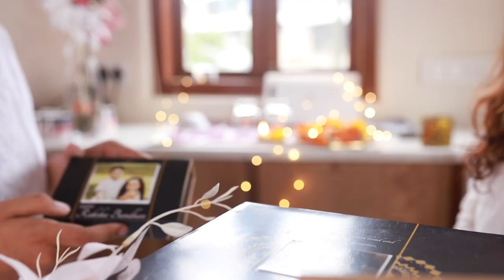RakhiHamper full of hearty memories! 🎁 | The Messy Corner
Our beautiful RakhiHampers capture SiblingLove oh so effortlessly! This Raksha Bandhan, tell your dear sister she is one-in-a-million with a lovely photo hamper that's uniquely curated to cherish the bond you both share. 👫❤️